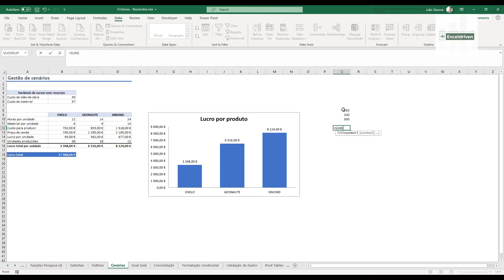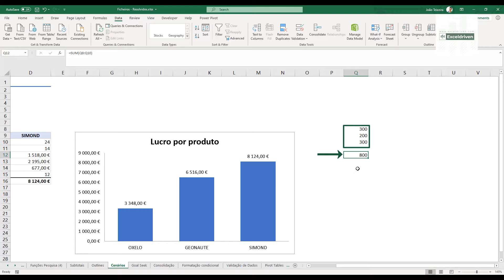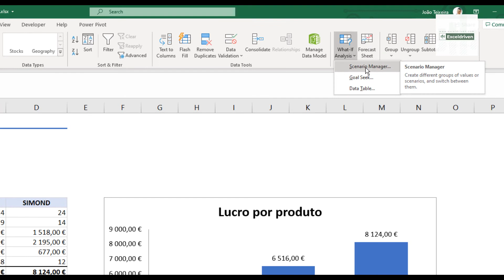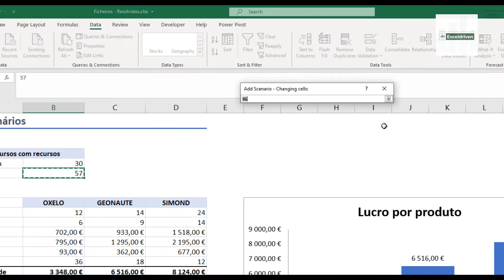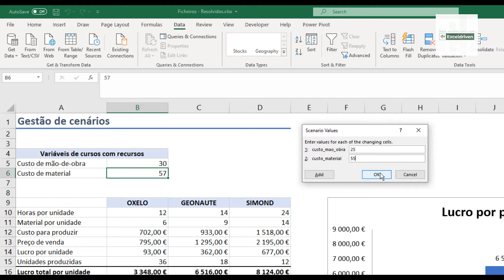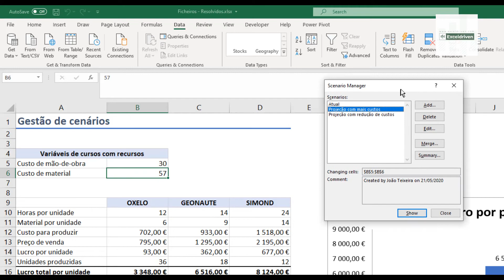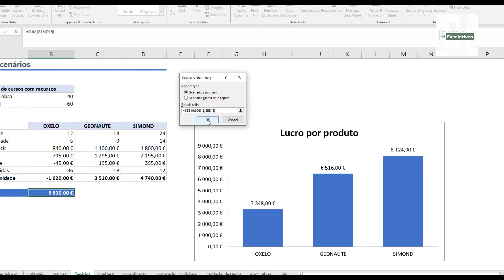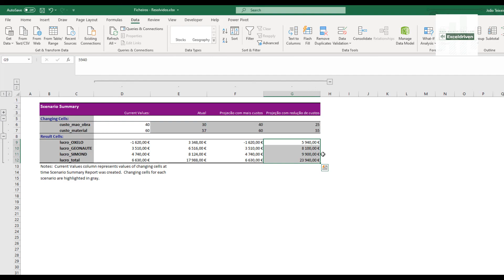Microsoft Excel – Aprenda a analisar vários resultados com a Gestão de Cenários?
Imaginemos… tem um mapa já definido, e as várias células, com diversas fórmulas e funções, já estão a apresentar os resultados que pretende. Ou seja, ao alterar os valores das células, que dão origem ao cálculo (células de introdução), a fórmula devolve o resultado. Até aqui, tudo certo!

No entanto, e se necessitar de ter uma perspetiva geral dos vários resultados que podemos obter? - Boa pergunta... e é aqui que quero introduzir a Gestão de Cenários, uma ferramenta bastante útil para a sua análise.